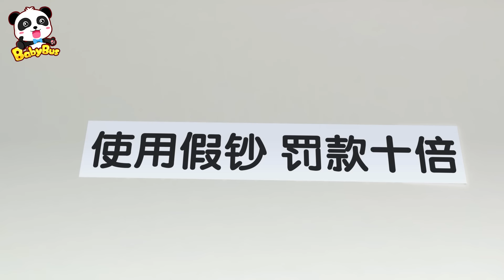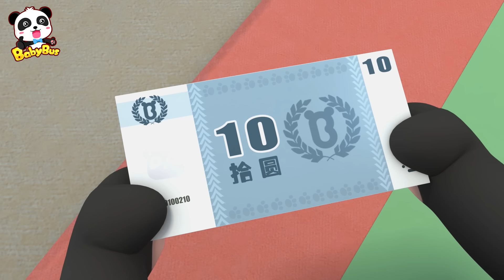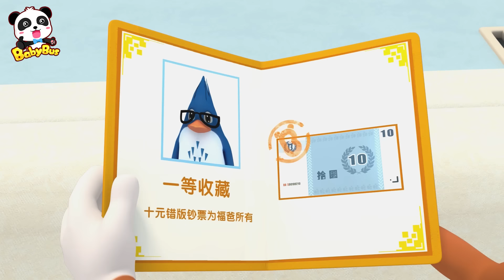¿De Dónde Vienen 10 Dólares? | Dibujos Animados Infantiles | Kiki y Sus Amigos | BabyBus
❤ Sobre Nosotros:

BabyBus Español es un canal diseñado especialmente para los niños entre 0 y 6 años de edad, en donde encontrarás varias canciones infantiles, vídeos de dibujo animado, cuentos y otros contenidos divertidos para los niños preescolares.